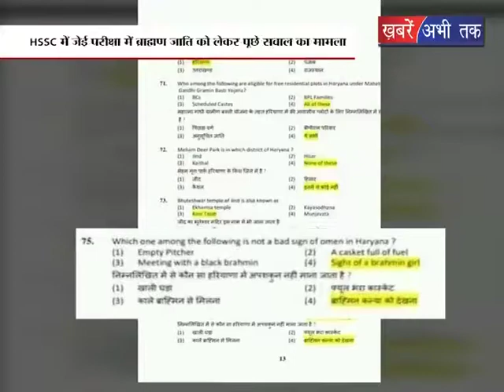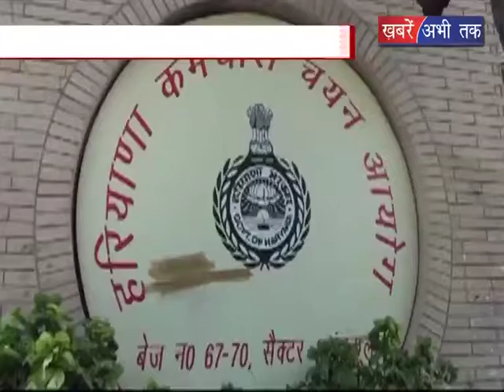ब्राह्मण समाज के लोगों में HSSC को लेकर रोष || Khabrain Abhi Tak Live